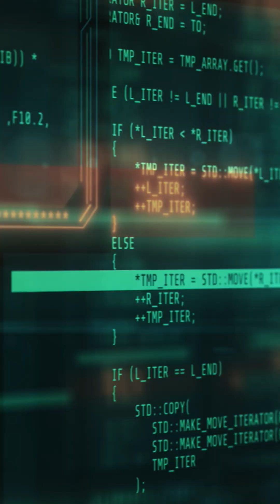Why I Chose DevOps Over Software & Data Science | Arun Gunti with Anil Meda | Tech Talk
In this episode, host Anil Meda talks with Arun Gunti about his journey into the DevOps world — a field often overlooked compared to Software Engineering or Data Science.
Arun shares why he chose DevOps, what makes it exciting, and how his experience in automation, cloud, and CI/CD pipelines shaped his tech career.
If you’re a fresher or IT professional deciding your career path, this conversation will help you see why DevOps is the future of modern development.

🎧 Watch now to learn how DevOps is changing the tech landscape